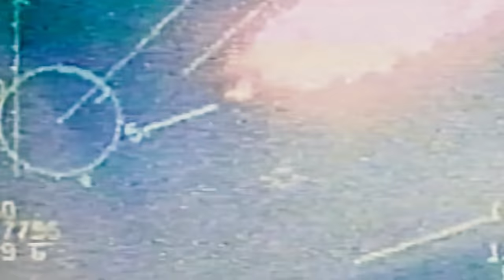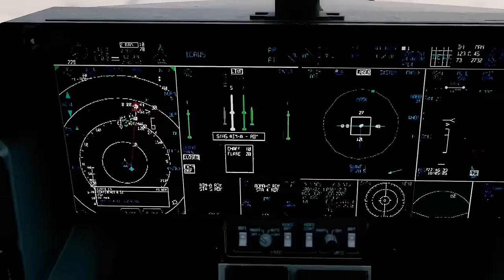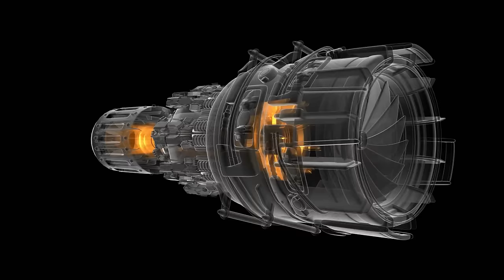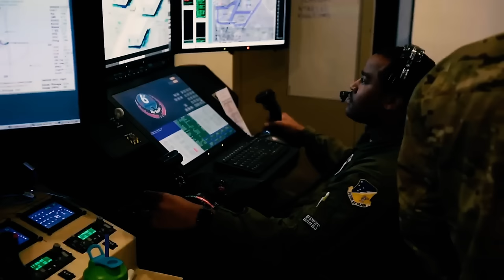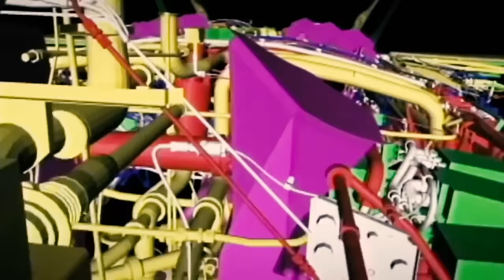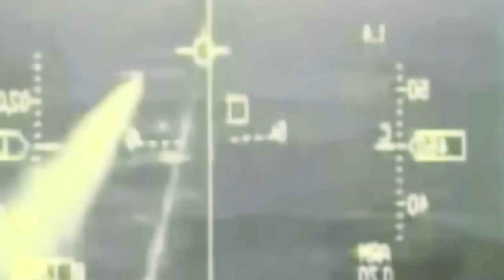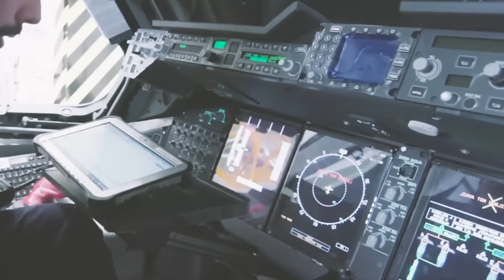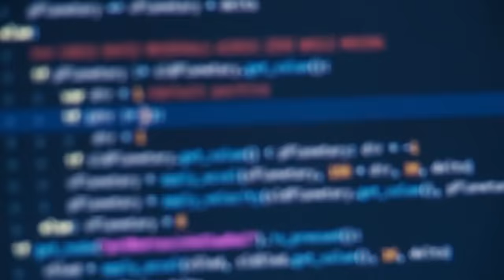US $300 Billions 6th Generation Fighter Jet Is Finally Here!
The US $300 billion 6th generation fighter jet marks a significant milestone in military technology. With unparalleled stealth, speed, and sensor technology abilities, these aircraft are poised to redefine the modern warfare landscape. Although this cutting-edge aircraft is quite expensive, it showcases its remarkable capabilities and the potential impact it may have on the future of warfare. The sixth-generation fighter jets of the US are the epitome of airborne warfare technology. These jets have numerous state-of-the-art attributes designed with great precision to assert dominance in the skies. Their qualities make them a formidable asset in both air-to-air and air-to-ground combat scenarios.